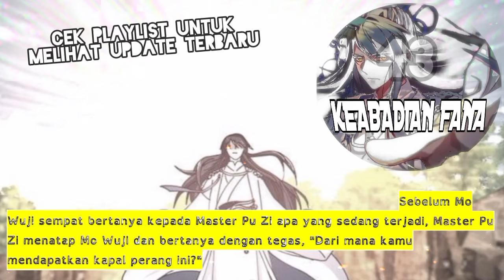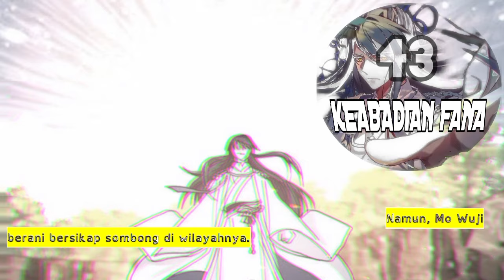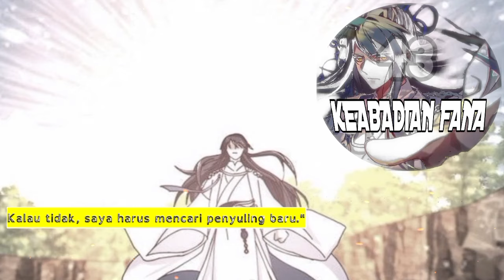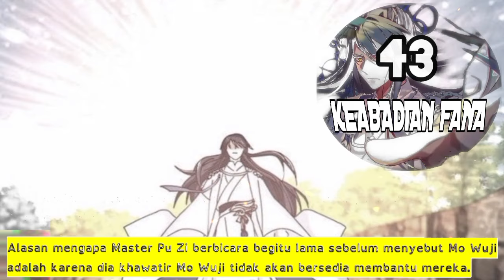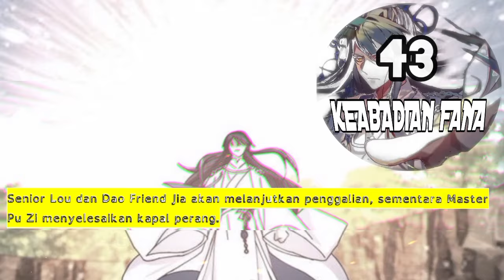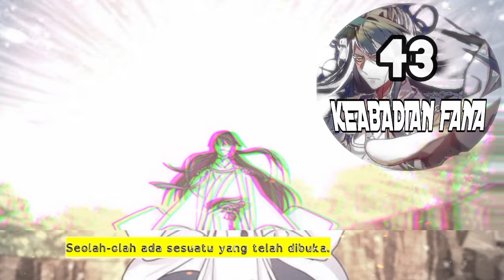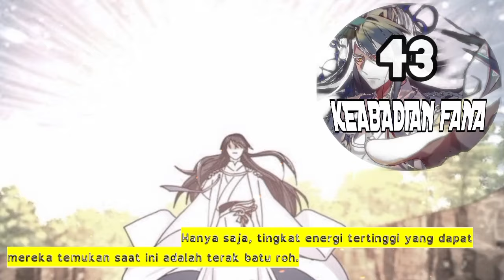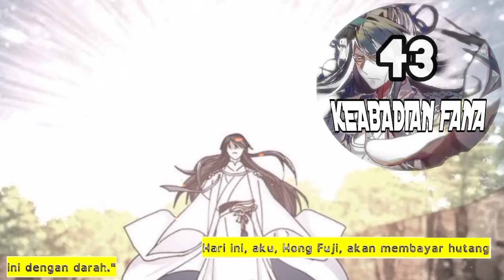Keabadian Fana season 43